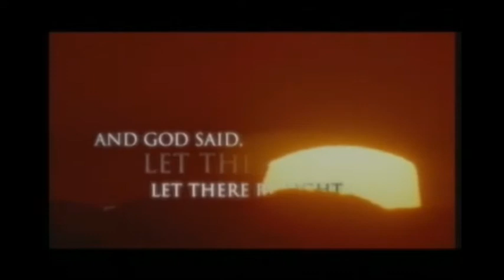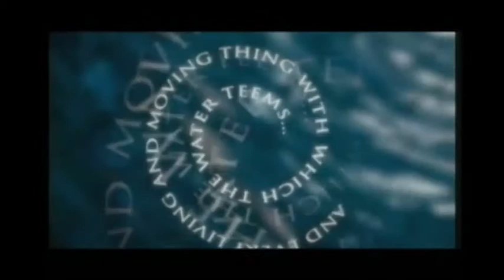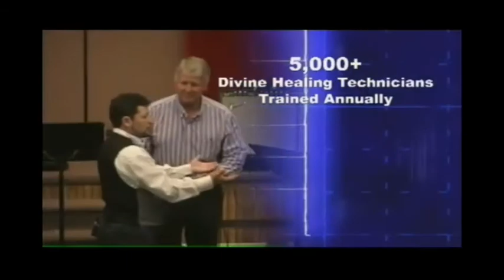I Believe in Miracles 12-16-13